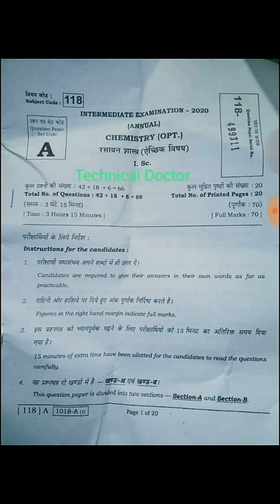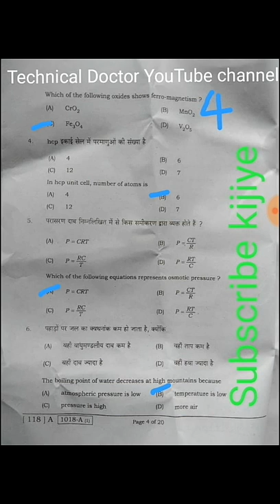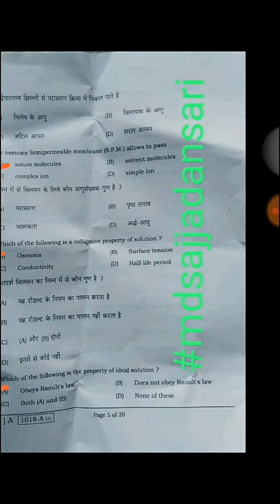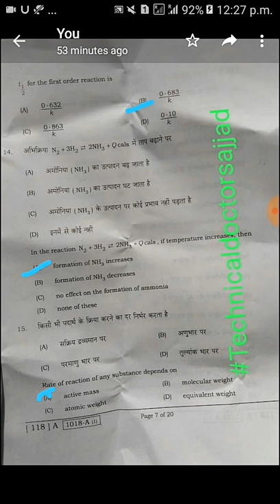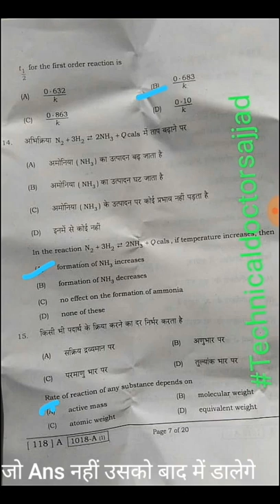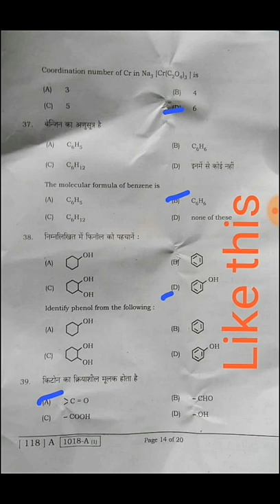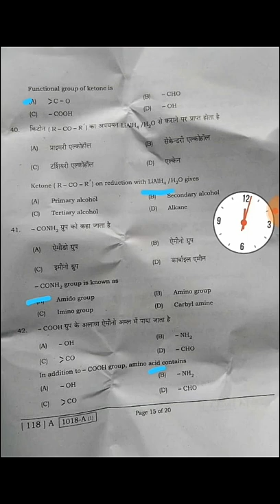4 February 12th Chemistry Answer key 2020 रसायन उतर जारी Bseb chemistry objective answer kaise check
Hello dosto As Salam Alikum  mai hu md sajjad ansari aur aap dekh rahe hai Technical Doctor YouTube channel
Aaj mai is video me aap ko batawunga ki
Bihar Board Inter chemistry ka answers jari ho gaya hai bseb all sets answers ABCDEFGHIJ bseb inter chemistry exam answer and quetsiom ke sath jari
Mujhe umid hai ki yeah video pasand aayegi thanks

 Trending chemistry answer 4 FebruaryChemistry key

How to check chemistry question and answer key all sets A B C D E F G H I J bseb inter chemistry ka answer key kaise dekhege  bseb 12th chemistry answersolve objective Bihar board inter chemistry ans
how to download question paper and answer of physics and chemistry

बिहार बोर्ड मैट्रिक इंटर परिक्षा

My Mic: (Boya M1)
MY Tripod

Be Smile Be Happy
Take care